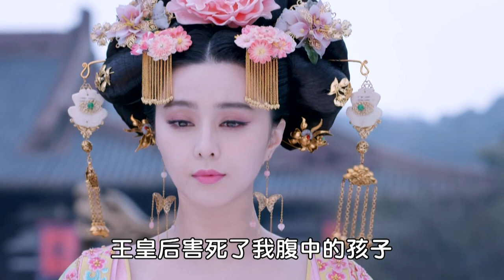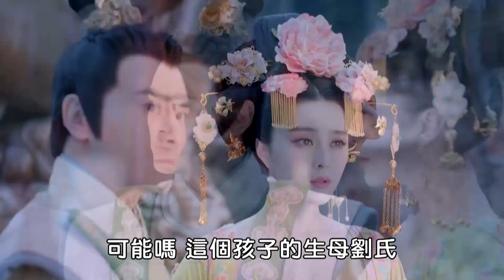【武则天】62 | 少女武如意初入宫闱，所经历的一系列权力斗争，再到身着皇袍头戴帝冕最终登位的故事💘范冰冰《还珠格格》张丰毅《人民的名义》Wu Zetian